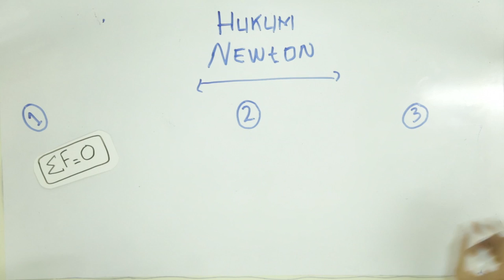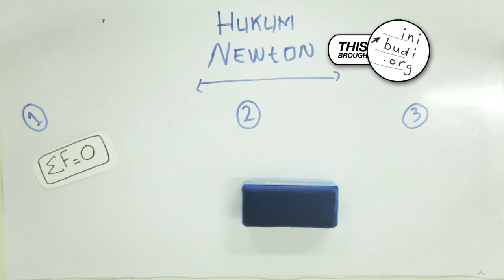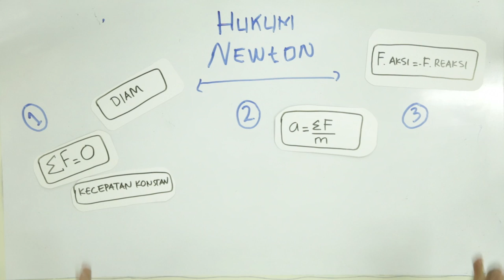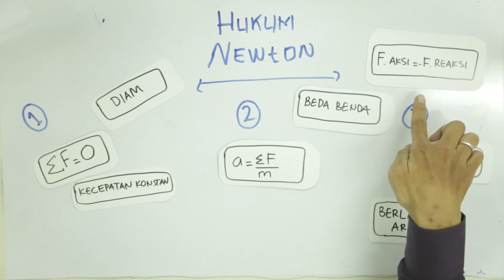SMP Fisika - Hukum Newton